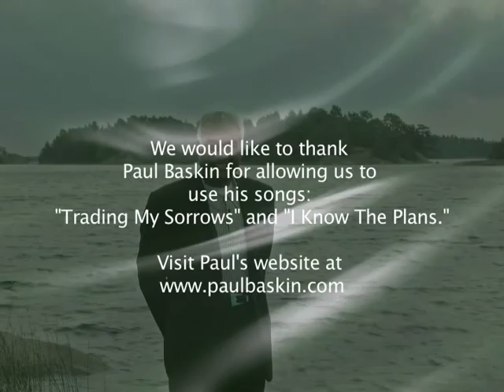Who Controls Whom